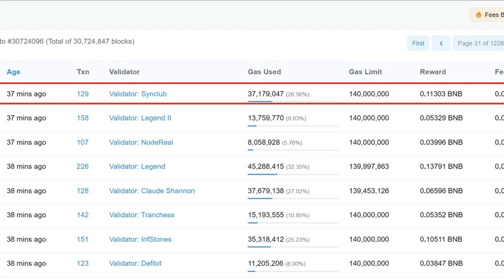BNB Chain hard fork to improve security & compatibility with EVM chains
BNB Chain hard fork to improve security & compatibility with EVM chains bnbchain improvesecurity hardfork evmchains compatibility ⁣